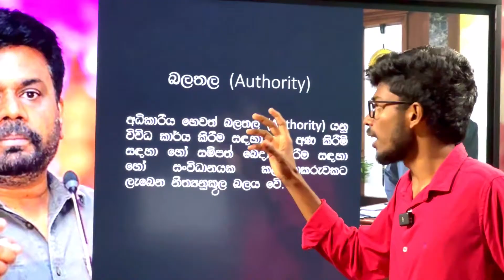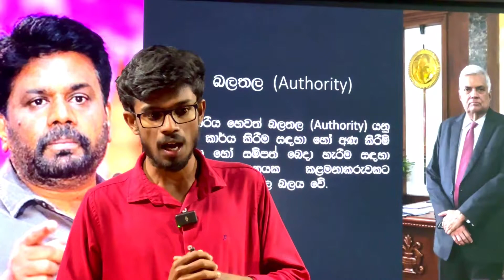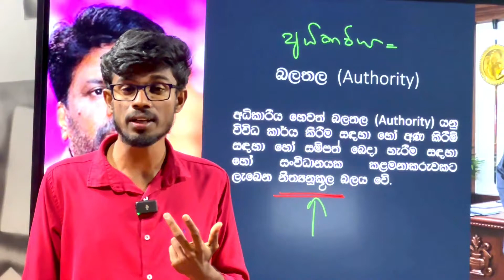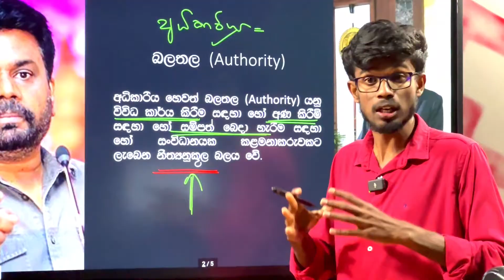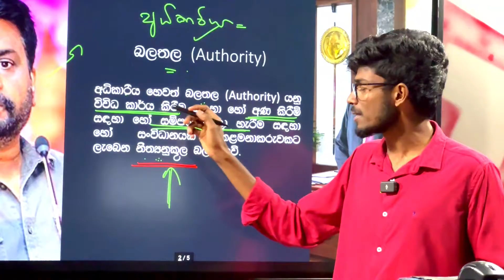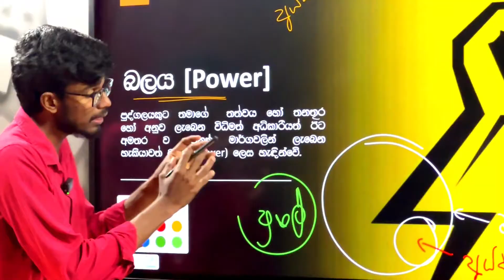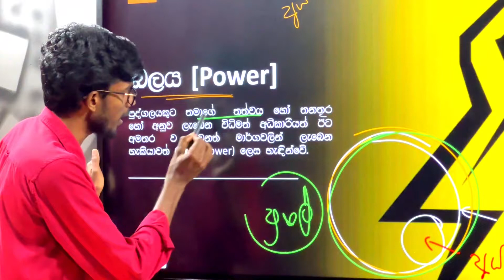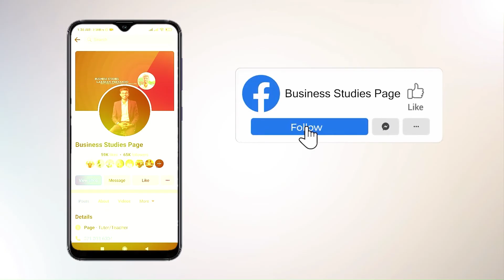10 Min BS With Lakshan Fernando - 01 | 2023 A/L | Business Studies | Management | කළමනාකරණය